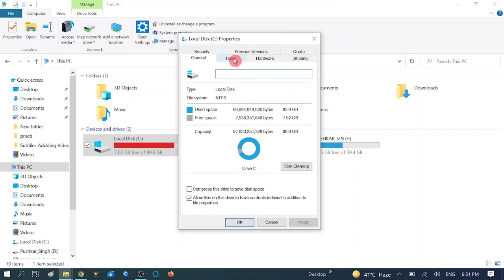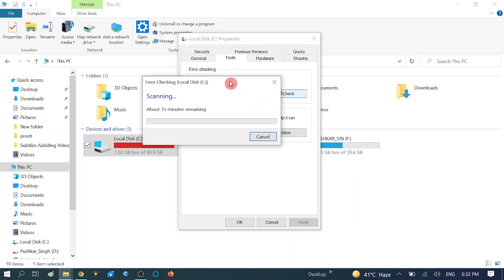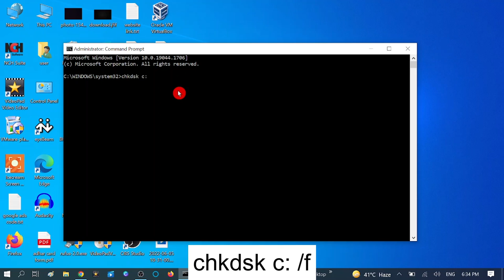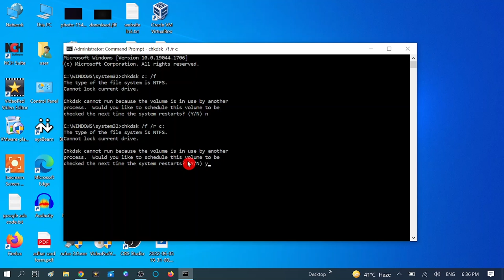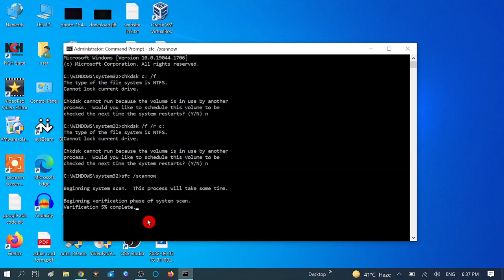How To Repair Corrupted Hard Disk/Drive Without Formatting In Windows 10/11/8/7 [Commands 2022]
Try these commands for repairing your hard drive . you can choose any hard drive even USB Pendrive or Flash drive you just need to change the lettee of your hard drive.

These commands are well known for solving bad sectors which cause hard disk corruption. So execute these commands and restart your pc after pressed Y as shown in video